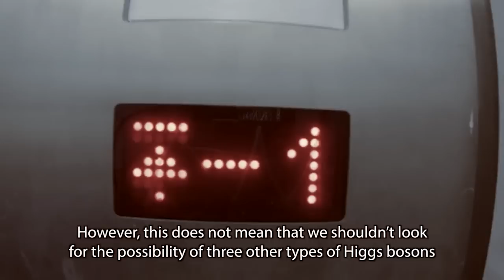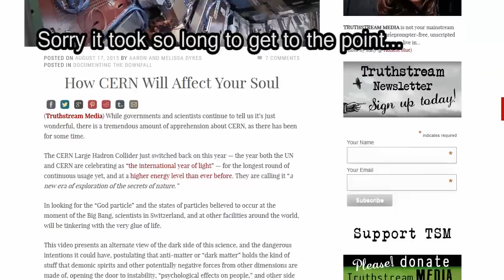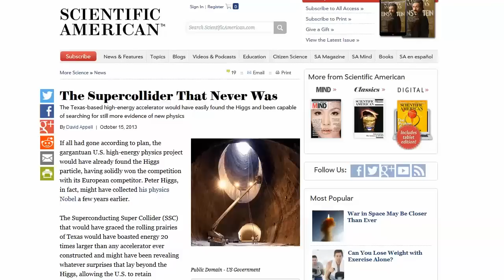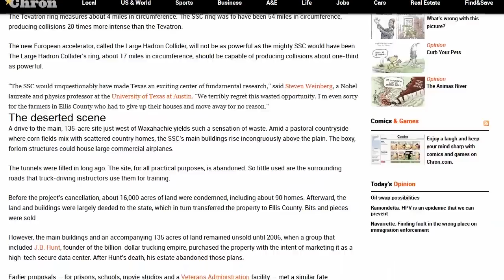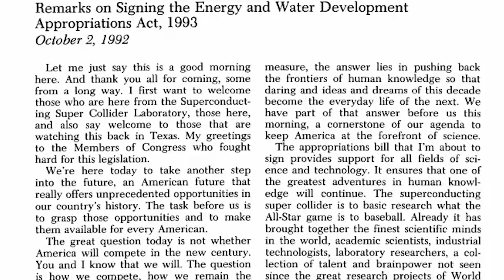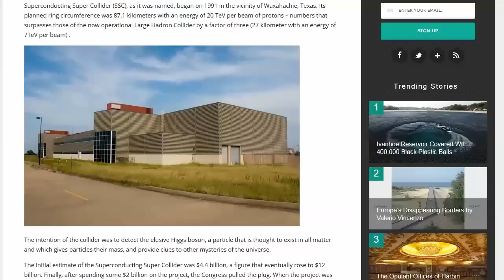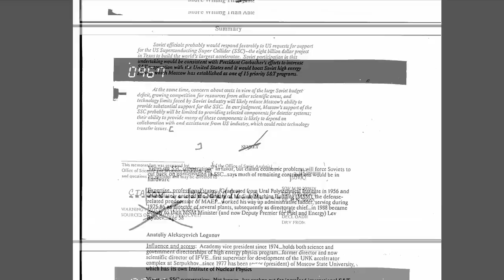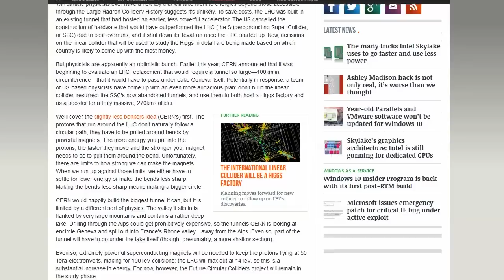Is CERN the Only One?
Sorry for the speculation, but after hearing this, it is a question we felt compelled to ask.

CERN we know about... at least, we know what we're told, anyway. But statements by a "CERN insider" who claims to have first hand knowledge are raising some big questions, starting with this: Are there other large particle accelerators that we, the general public under a scientific dictatorship, don't know about?

A lot comes to mind. Phrases like "breakaway civilization" for starters. It'd obviously be something very hard to prove, so this is obviously speculation... Still. We thought this information should be discussed and considered.

We are not claiming to agree with everything in this video, however, he makes some very important claims that should probably be discussed.